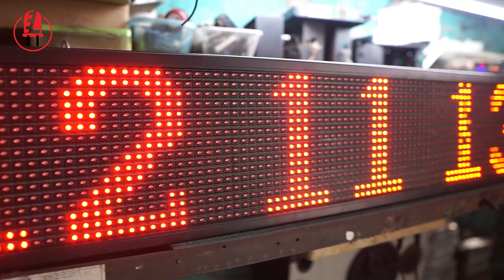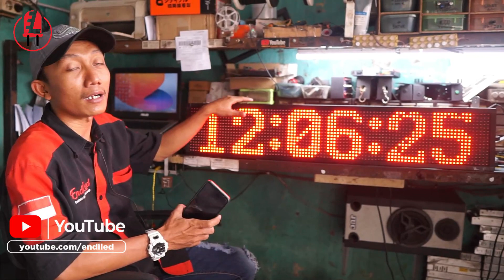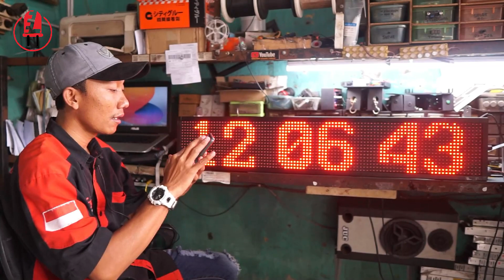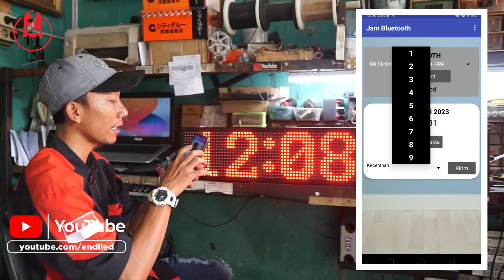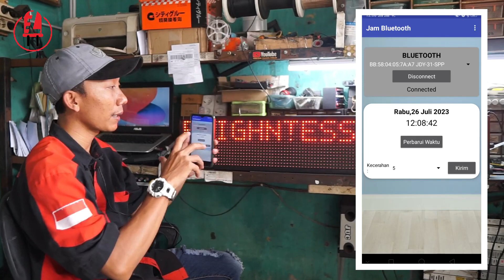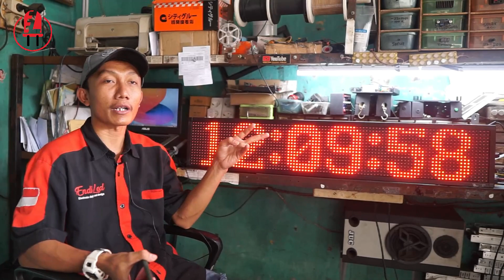Cara setting jam digital running text dengan bluetooth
Dukung terus channel     ENDILED  agar kita semangat  dan produktif membuat vlog atau konten - konten terbaik dan eksklusif dengan konsep  berbeda yang hanya ada di channel ini.